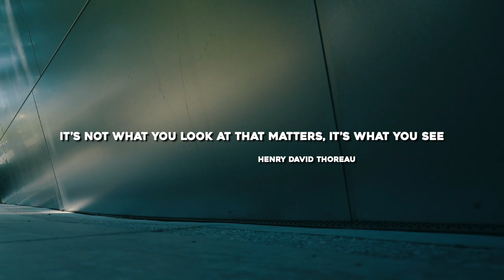Finding the Light with Katie Blackburn / Leica Q2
An afternoon session in Downtown Los Angeles with actress Katie Blackburn and my trusty Leica Q2.